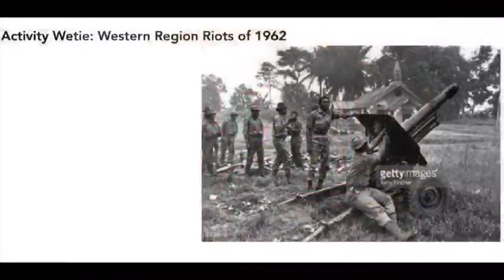The Odu Ifa (Ose Meji) Corpus long foretold Ibadan’s fate!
Why this beautiful city has a reputation for violence.
For years, Ibadan has been infamous for violence, bloodshed, arson and several other vices. Why is this so and what can Nigeria do to save this great city? Dr. Eesuola, with the aid of the Odu Ifa Corpus, tells us.